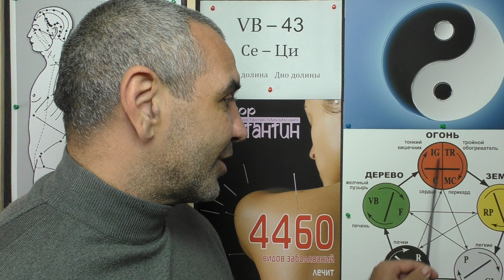Боли в Задней части Плеча. Помощь точками.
Точки Меридиана Желчного пузыря в помощь при Болях Плеча и Плечевого пояса у человека. Видео-лекция Иглотерапевта Доктора Константина.